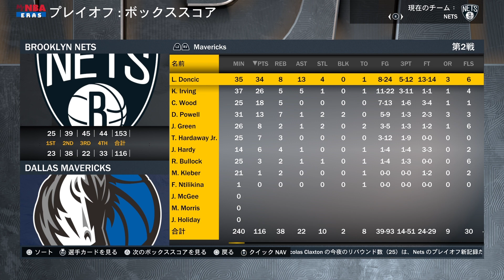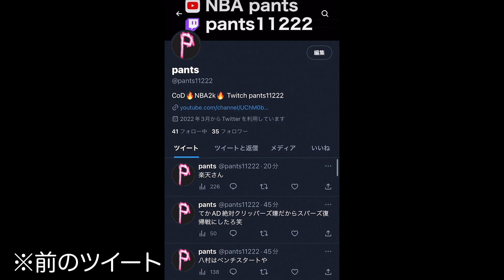ルカが1番合うチームはネッツやろ🔥【NBA2K23:もしも】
ご清聴ありがとうございました！！
コメントもして頂けると企画に使えたり感想等を言ってくれると心の支えになりますので是非

0:00 intro
1:36 Gameplays
5:23 END